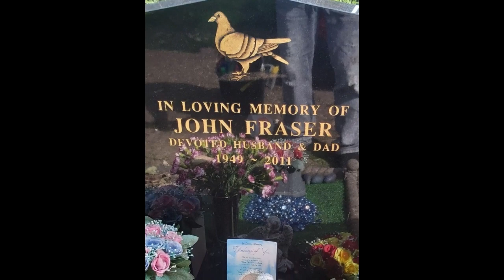Black Granite Headstone Relettering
Black Granite headstone , Gold lettering and an etched pigeon redone in gold